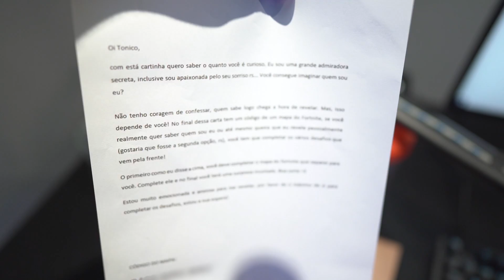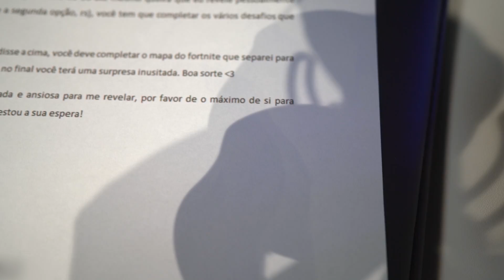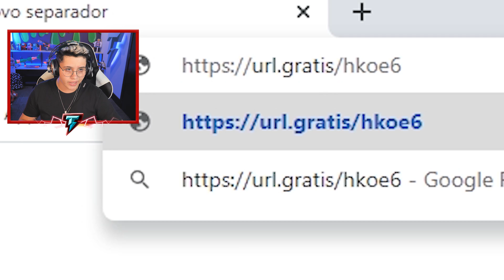UMA MENINA SECRETA FEZ UM ENIGMA NO FORTNITE PRA MIM! #1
No video de Fortnite de hoje uma menina me mandou uma carta dizendo o quanto é minha fã e fez um desafio pra eu descobrir quem é ela, criou um mapa e no final teve algo surpreendente!

00:00 Apoie o Código *Toniket* na Loja!
00:15 1,2,3 Código *Toniket* na Loja!